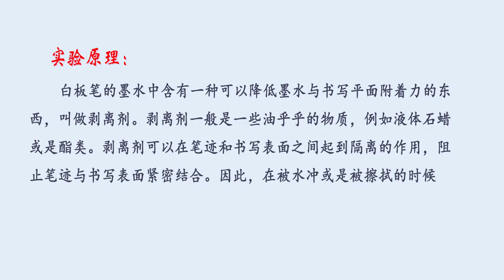14 漂浮动画